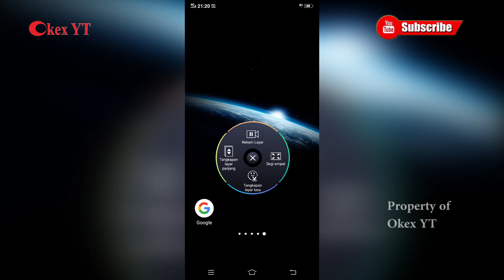Cara merekam vidio di layar hp android vivo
Cara merekam vidio layar hp android vivo

Tips merekam layar vidio di hp android vivo tanpa aplikasi khusus. kelebihan hp android vivo yang jarang di miliki android lain yakni merekam layar video pada layar.